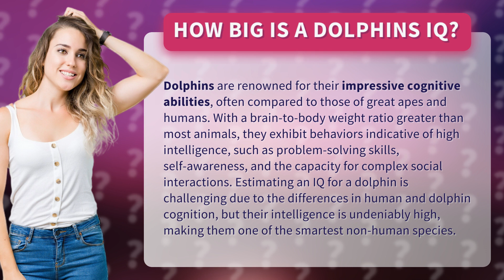How big is a dolphins IQ?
Unlocking the Secrets: How Intelligent Are Dolphins? • Unlocking Dolphin Intelligence • Discover the mind-boggling cognitive abilities of dolphins, often compared to great apes and humans. From problem-solving skills to complex social interactions, find out why dolphins are considered one of the smartest non-human species.